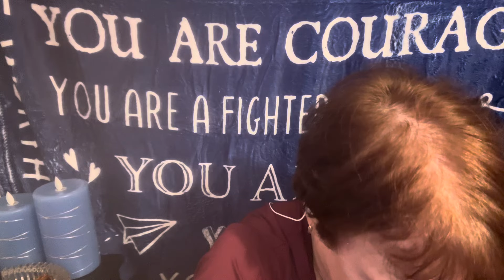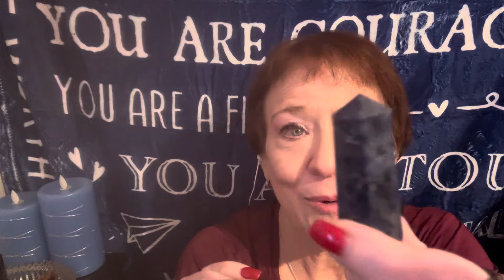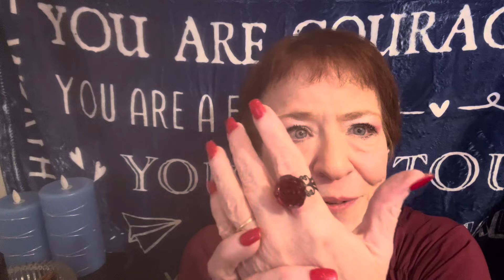ASMR - story time and crystal haul - tapping and soft talking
@Angelonmyshoulder   ASMR - story time and crystal haul - tapping and soft talking